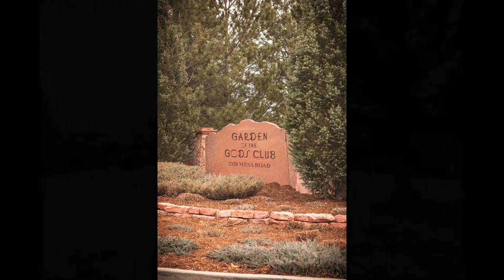Wedding - The Military Wedding of Shannon and Matthew Gilbert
The video slideshow we have all been waiting for to share with family and friends.
Incredible video slideshow of the March 23, 2013 wedding of Shannon Brackett to USAF First Lieutenant Matthew Gilbert. Slideshow by Drake Busch from Drake Busch Photography Studio. Wonderful memories Shannon and Matt.